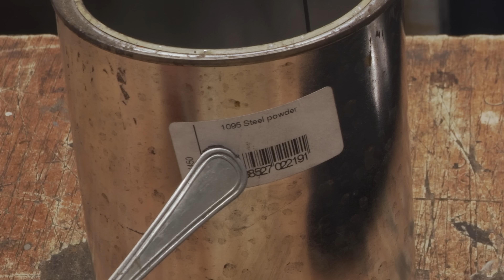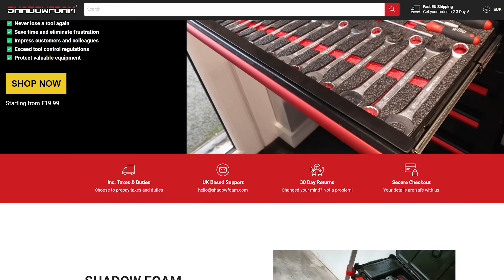Damascus Steel of Stacked Surgical Blades *Experiment*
Join me in this project as I try to make damascus steel using surgical blades. This time I experimented with a different way of stacking the blades inside the canister, arranging them neatly.
To conclude this project, I combined the canister damascus with a single layer of K720 steel, resulting in a ni-mai (two-layer) billet crafted specifically for a single bevel chef's knife.

A huge shoutout to SHADOWFOAM for generously providing the blades, making this project possible. Explore their innovative products here:

If you haven't already, check out the video where I crafted the straightening hammer mentioned at the end of this project

I am currently testing this diamond cutting disk:
Loving it so far!

0:00 Canister Preparation
2:12 Canister Forge Weld
3:03 Perfect Canister Opening
4:10 Ni-mai Billet
5:40 Finishing the Blade
8:13 Etch and Results